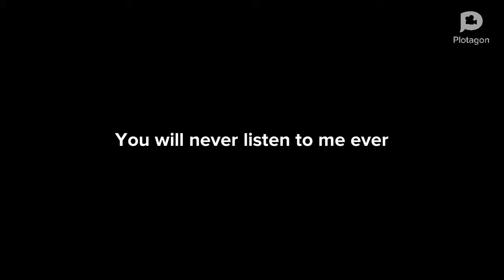Dora Error 2 (part 4)